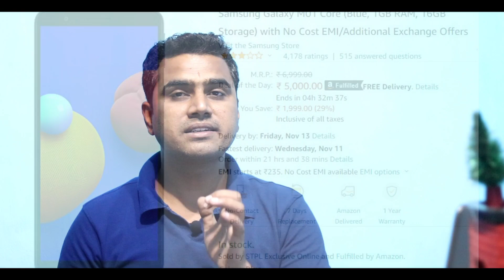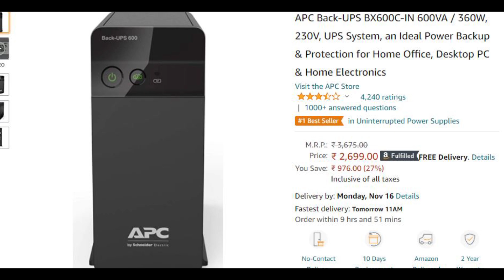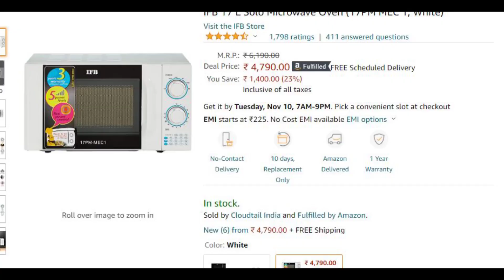Best Budget Deal on Flipkart Big Diwali Sale & Amazon Great Indian Festival HINDI -PART- 2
Hello, friends, this video is based on the latest offer on Flipkart's Big Diwali sale and amazon the great India festival. In this video, you will find the best deals under RS 500 on Flipkart and Amazon.25 Best Budget Deal Under  Rs 500 on Flipkart Big Diwali Sale & Amazon Great Indian Festiva.

Deals,
AmazonBasics Vacuum Cleaner

TP-Link Archer C6 Gigabit MU-MIMO Wireless
Tenda AC8 1200Mbps Wireless Smart Dual-Band Gigabit
Fire-Boltt Blast 1200 On-Ear Bluetooth Headphones with Glow Lights, 20H Playtime, 1000mAh Battery
Western Digital WDBHDW0020BBK-EESN Elements 2TB Portable External Hard Drive
Seagate Backup Plus Ultra Touch 1 TB External Hard Drive Portable HDD
R.k. Aqua Fresh India Swift 12ltrs 14Stage Purification
Ruby Economical Ro+ Uv+Tds Controller Multi-Stage Water Purifier

Killer Louis 38L Large Navy Blue Polyester Laptop Backpack with 3 Compartments
Mono AU-D30 BassCurve Neck Band in-Ear Bluetooth Wireless Earphones
JBL GO Portable Wireless Bluetooth Speaker with Mic
boAt Stone 650 10W Bluetooth Speaker
boAt Airdopes 441 TWS Ear-Buds with IWP Technology, Immersive Audio
Philips BT3102/15 Cordless Beard Trimmer
Just 4u Enterprise Multi-Purpose Vacuum Cleaner Blowing and Sucking Dual Purpose

boAt Bassheads 102 in Ear Wired Earphones with Mic

CREATURE Combo of Brown Wallet for Men & Black-Brown Reversible Belt for Men
AWG - All Weather Gear Men's Regular Fit T-shirt (Set of 4)
Park Avenue Classic Deo Set For Men (Combo Of 3)
Milton Steel Combi Lunch Box with Tumbler, 4-Pieces, Red
ATMAN Stainless Steel 3 Container and 1 Casserole Set with Plastic Bottle Microwave-safe Lunch Box

The AMAZON GREAT INDIAN FESTIVAL SALE
The best offer of AMAZON GREAT INDIAN FESTIVAL SALE at AMAZON 2020
Best electronics offer on AMAZON GREAT INDIAN FESTIVAL SALEin 2020.
Tips to purchase during AMAZON GREAT INDIAN FESTIVAL SALE in 2020.
The biggest sale of the year AMAZON GREAT INDIAN FESTIVAL SALE
The Flipkart Big Billion days ale
The best offer of big Diwali sale at Flipkart 2020
Best electronics offer on big Diwali sales in 2020.
Tips to purchase during big Diwali in 2020.
Flipkart sale
Best vacuum cleaner under budget,
Best Bluetooth speaker under budget,
Best router under budget
Best water purifier machine
Best headphones under budget
the best Printer under budget
best Jiofi dongle,
Best hair dryer under budget
Best Power bank under budget
Best wifi router jio